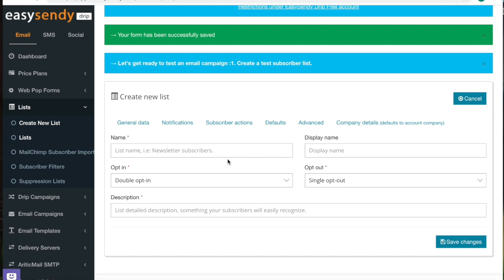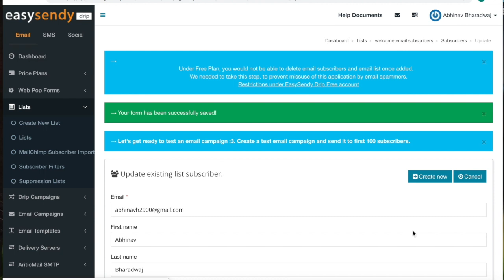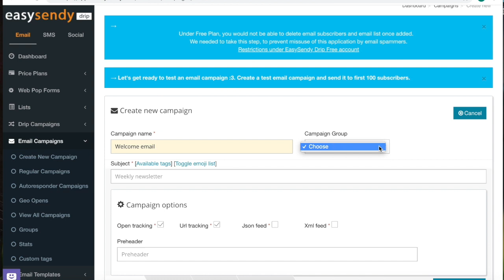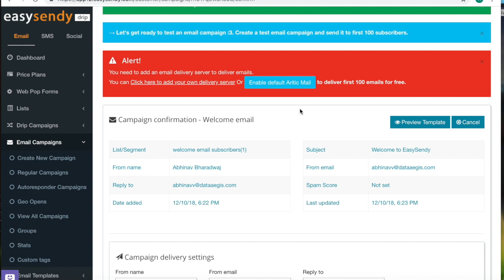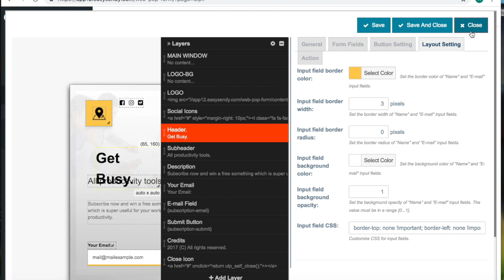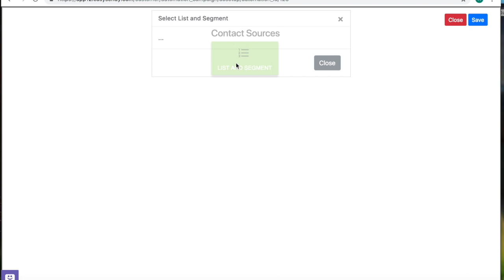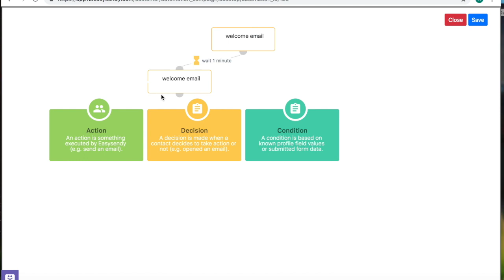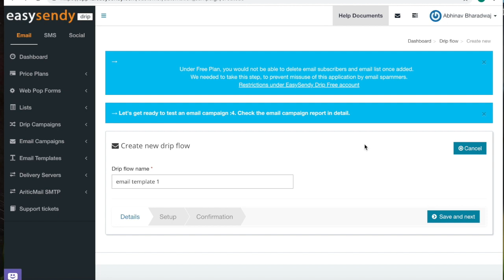Getting Started with EasySendy Drip with Quick Campaign - Complete Overview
EasySendy launched the latest version of their web application, EasySendy Drip. This video explains all the features of EasySendy Drip plan.

These are the Email Service providers :
Amazon Web Services S3